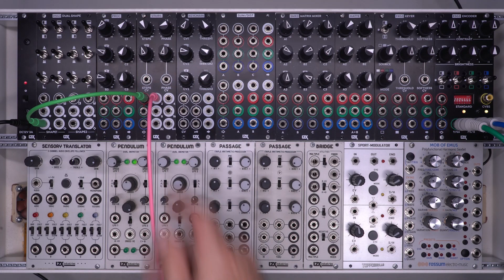3 Patches for DSG3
In this video series we demonstrate techniques for patching the LZX Industries Eurorack Modular Video Synthesizer System.  This installment employs the DSG3 Dual Shape Generator to illustrate different methods for generating horizontal and vertical analog waveforms, which are used as the raw elements of more complex shapes and patterns. DSG3 offers an enormous variety of shapes with an unprecedented array of shaping controls.

00:00 Intro
00:50 DSG3 and ESG3
02:55 Adding modulation With Proc
04:52 Internal feedback
06:28 Processing an audio oscillator
10:55 Patching with Stairs and Keychain